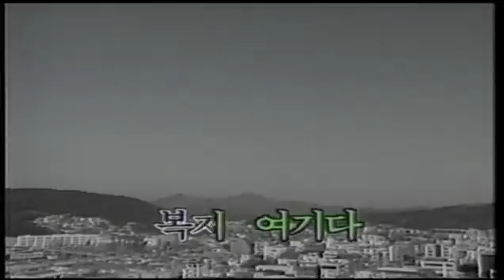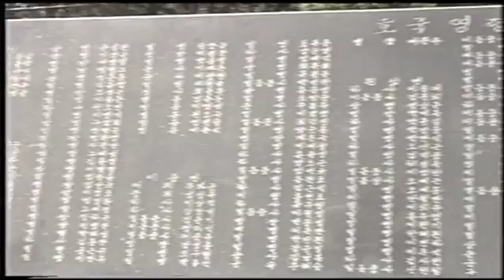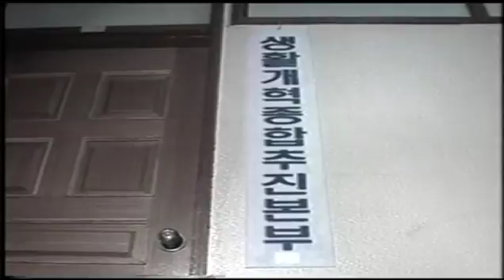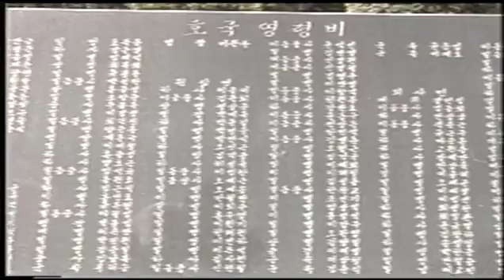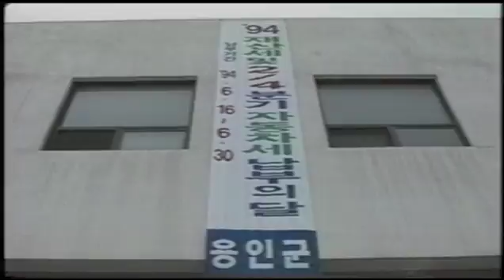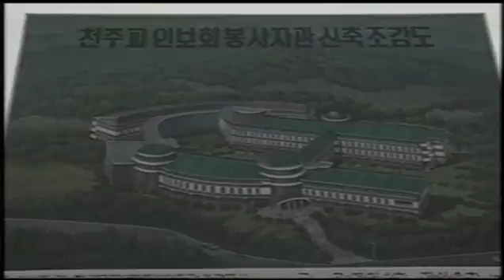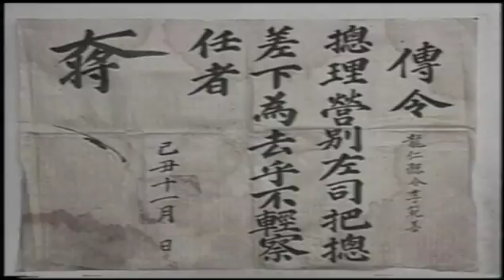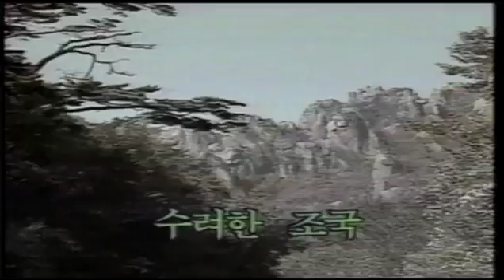다시보는 시군정뉴스 제7호